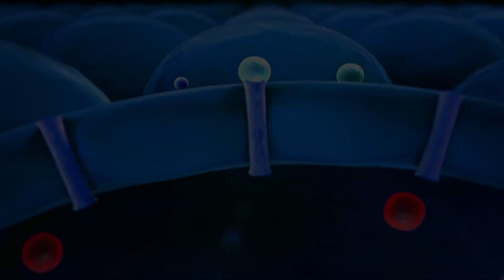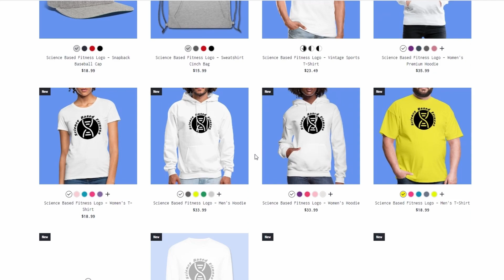how alcohol slows weight loss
How does alcohol affect our ability to lose weight? let's look at 3 main reasons.